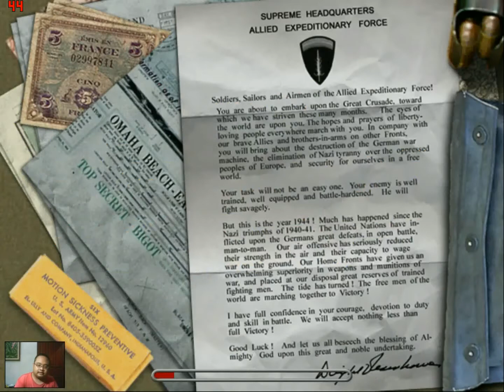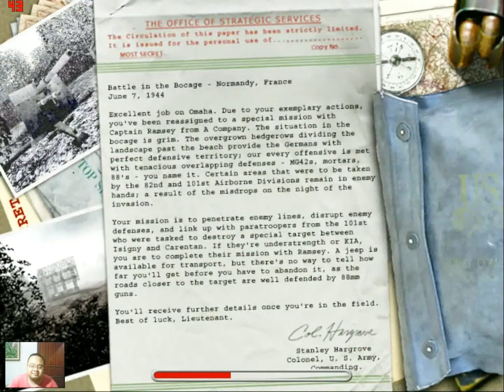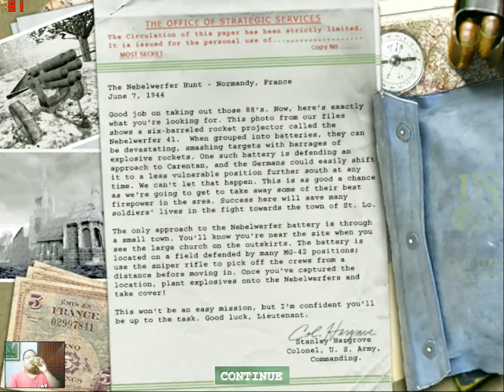KAR98K IS TOO OP | Medal Of Honor Allied Assault Part 3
Kar98k always be Mike Powell Favorite. unfortunately for mommy springfield she is always with Jimmy Patterson.